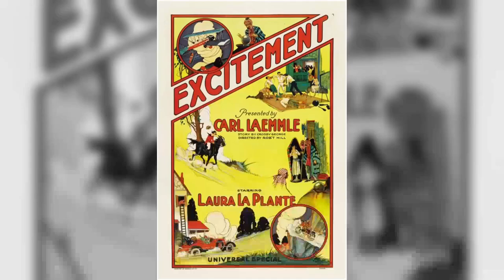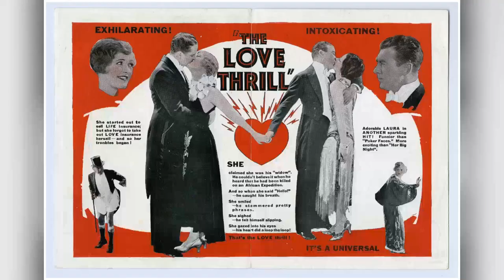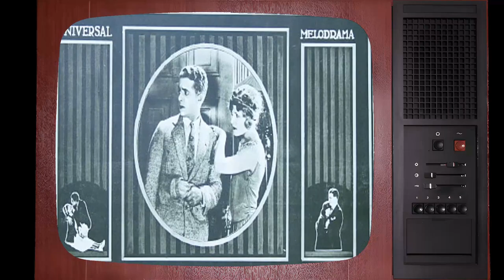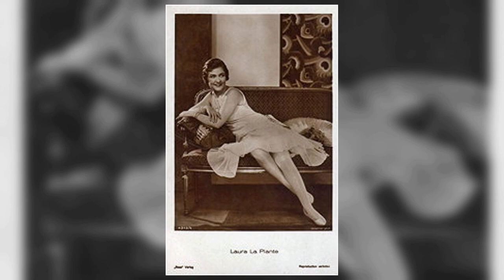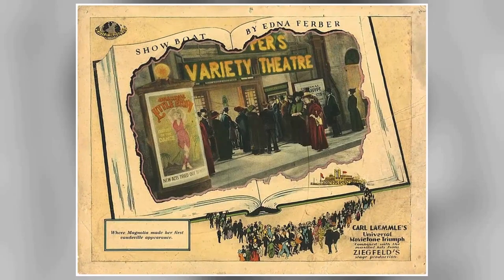Reviving Old Time Celebrities: Laura La Plante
Roll out the red carpet as we pay tribute to Laura La Plante, a Hollywood legend whose talent knows no bounds. 🌟

In this riveting series, we'll delve into Laura La Plante's remarkable filmography, explore the accolades that cemented their status, and revel in the captivating moments that defined their career. 🎥

🎬 Lights, camera, and let's embark on a star-studded journey with Laura La Plante leading the way! ✨🎭
Filmography:
Spring Reunion
Telephone Time
It's a Great Life
Little Mister Jim
Man of the Moment
Widow's Might
The Church Mouse
The Girl in Possession
Her Imaginary Lover
Lost in Limehouse
The Sea Ghost
Arizona
Stout Hearts and Willing Hands
Meet the Wife
God's Gift to Women
Lonely Wives
King of Jazz
Captain of the Guard
Hold Your Man
The Love Trap
Scandal
Show Boat
The Last Warning
Home, James
Finders Keepers
Thanks for the Buggy Ride
Silk Stockings
The Cat and the Canary
Beware of Widows
The Love Thrill
Butterflies in the Rain
Her Big Night
Poker Faces
The Midnight Sun
Skinner's Dress Suit
The Beautiful Cheat
The Teaser
Dangerous Innocence
Smouldering Fires
The Fatal Plunge
The Fast Worker
Butterfly
Young Ideas
The Dangerous Blonde
Excitement
Ride for Your Life
Sporting Youth
The Thrill Chaser
Crooked Alley
The Ramblin' Kid
Out of Luck
True Gold
Won't You Worry?
Shootin' for Love
Burning Words
Dead Game
Around the World in Eighteen Days
The Speed Boy
Perils of the Yukon
Should Watchmen Sleep?
The Wall Flower
Easy to Cop
A Shaky Family Tree
The Big Ranger
Taking Things Easy
Society Sailors
A Treacherous Rival
The Minute Man
The Call of Courage
A Movie Mixup
Desperation
The Trail of the Wolf
His Inheritance Taxi
Matching Wits
A Bottle Baby
Fighting Back
The Ranger's Reward
The Deputy's Double Cross
The Alarm
Brand of Courage
Old Dynamite
Should Husbands Do Housework?
The Call of the Blood
Play Square
The Big Town Round-Up
Big Town Ideas
The Old Swimmin' Hole
His Four Fathers
Back from the Front
813
Jiggs and the Social Lion
Father's Close Shave
Jiggs in Society
The Great Gamble
Spring Reunion
Telephone Time
Little Mister Jim
Widow's Might
The Church Mouse
Her Imaginary Lover
Lost in Limehouse
The Sea Ghost
Arizona
Meet the Wife
Lonely Wives
King of Jazz
Hold Your Man
The Love Trap
Scandal
Show Boat
The Last Warning
Home, James
Finders Keepers
Silk Stockings
Beware of Widows
The Love Thrill
Her Big Night
Poker Faces
The Midnight Sun
Skinner's Dress Suit
The Beautiful Cheat
The Teaser
Dangerous Innocence
Smouldering Fires
The Fatal Plunge
The Fast Worker
Butterfly
Young Ideas
The Dangerous Blonde
Excitement
Sporting Youth
The Thrill Chaser
Crooked Alley
The Ramblin' Kid
Out of Luck
True Gold
Won't You Worry?
Shootin' for Love
Burning Words
Dead Game
The Speed Boy
Should Watchmen Sleep?
The Wall Flower
Easy to Cop
The Big Ranger
Taking Things Easy
Society Sailors
A Treacherous Rival
The Minute Man
A Movie Mixup
Desperation
His Inheritance Taxi
Matching Wits
A Bottle Baby
Fighting Back
The Ranger's Reward
The Alarm
Brand of Courage
Old Dynamite
Play Square
Big Town Ideas
His Four Fathers
813
Father's Close Shave
Jiggs in Society
The Great Gamble